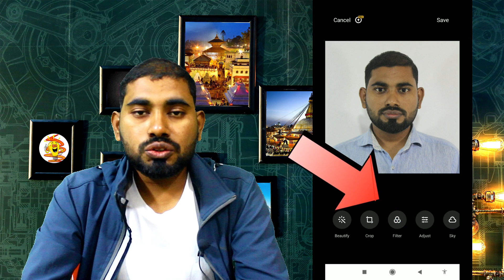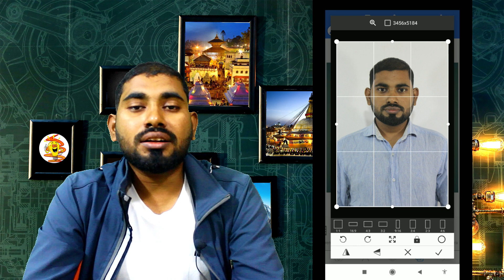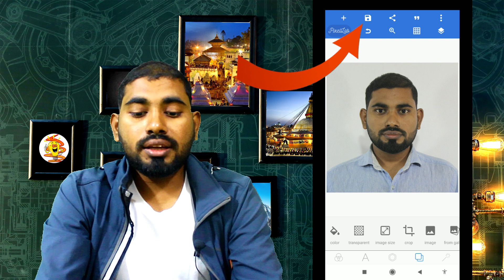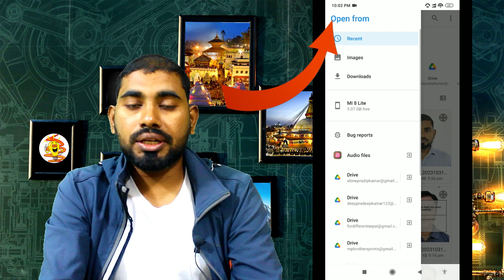image is overly compressed /photo dimensions are 600x600/mobile bata edv ko photo kasari banaune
your photo has been rejected for the following reason(s) / minimum photo dimensions are 600x600

All Problem Solve/photo dimensions are 600x600/your photo has been rejected for the following reason
error solve / edv photo requirement / edv 2025

Welcome to Way to SCS यस  channel मा tips and techniques, photoshop tutorial, online apps review, youtube tips & educational videos.